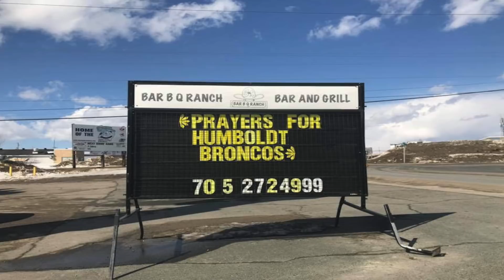Humboldt woman who started Broncos GoFundMe credits supporters for fundraiser’s success